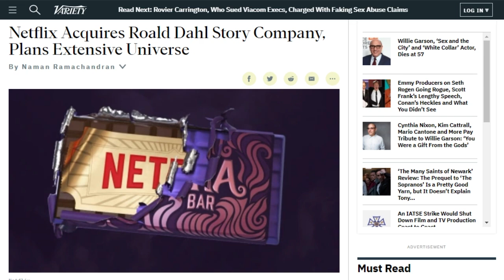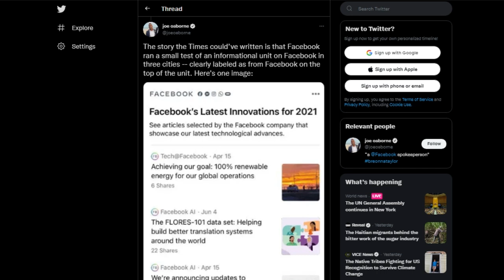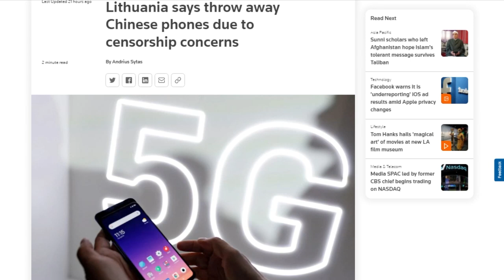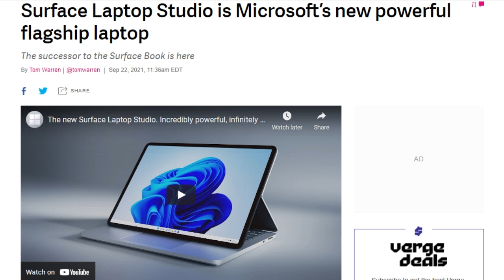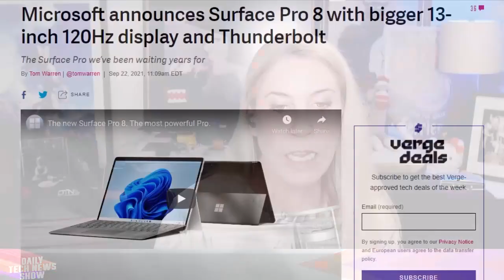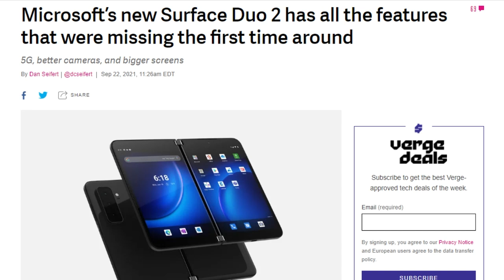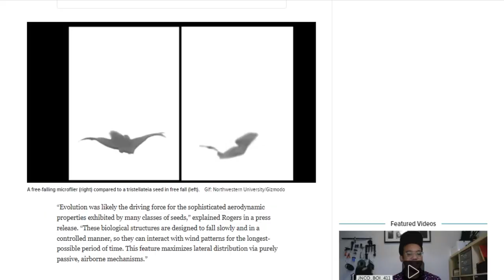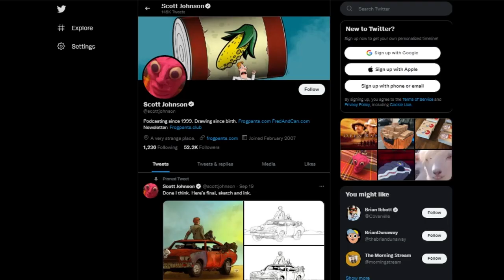Microsoft Creates a New Surface - DTNS 4116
Microsoft unveiled new products at its Surface Pro 8 event and the Defense Ministry of Lithuania issued a statement recommending citizens “not buy new Chinese phones and to get rid of those already purchased as fast as reasonable possible.”

Today’s guest:
Scott Johnson

Next guest:
Justin Robert Young